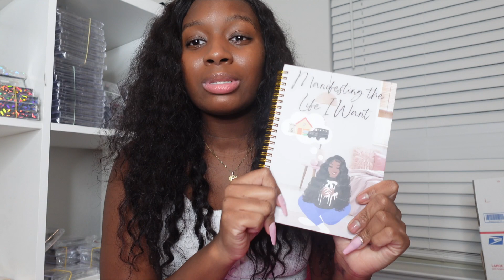RICH OFF LASHES! HOW MY BUSINESS CHANGED MY LIFE!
Hey Tasties!🤍 In this video I talk about how lashes changed my life and my business changed my life. This video is business motivation and to inspire entrepreneurs!

vending machine
vending machine business
passive income
2023 goals
goals for 2023
entrepreneur vlog
packaging orders